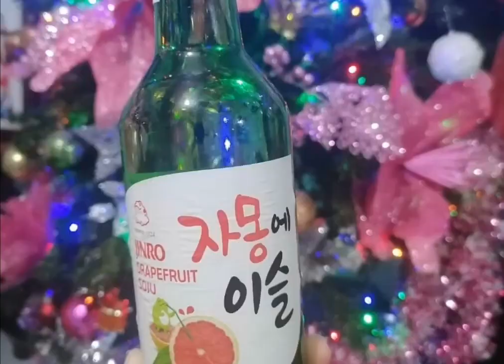2022 New Year's Eve Celebration with Family